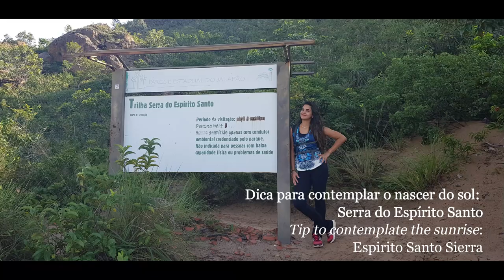Série Expedição Jalapão e Serra Gerais Episódio 02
Nesse segundo episódio chegamos em Mateiros - To, uma das cidades sede do Parque Estadual do Jalapão, repleta de atrativos sensacionais!
Vamos ao roteiro:
Chegamos a noite e resolvemos dormir na Pousada do Fervedouro Buritizinho e aproveitamos o banho noturno delícia por lá. Como o Fervedouro é bem pequeno, a água estava quentinha e vivemos uma sensação é completamente diferente do banho convencional a luz do dia!
Acordamos bem cedinho para nos exercitar num Trail Run de 8k que liga os Fervedouros Buritizinho e Encontro das Águas, a trilha é linda e segue margeando o Rio Formiga. O Fervedouro Encontro da Águas tem esse nome porque bem próximo a ele temos o encontro respeitoso entre Rio Formiga e Rio Sono, digo respeitoso porque as águas não se misturam e a individualidade de cada um é respeitada apesar da fusão de fluxo!
Inclusive esse fervedouro possui uma das maiores pressão de vazão que conhecemos no circuito Jalapão!
A maioria dos fervedouros que visitamos em Mateiros são nascentes de água que alimentam o Rio Formiga, que apelidamos carinhosamente de "filho dos fervedouros". A transparência desse rio é surreal e as cachoeiras que se formam no seu percurso são belíssimas: conhecemos Cachoeira do Formiga e Cachoeira do Buriti. Aproveitamos também para umas investidas de mergulho livre!!!
Para contemplar o nascer do sol, recomendamos subir da trilha da Serra do Espirito Santo. Já para se despedir da energia solar, recomendamos a visitação às Dunas. Ambos atrativos estão dentro do Parque Estadual do Jalapão e é necessário contratar um guia credenciado pelo Naturatins para a condução.
Seguimos então para Ponte Alta e no caminho, para aproveitar a lua cheia, armamos um acampamento na Comunidade do Rio Novo, mais precisamente na Praia do Caju. Rio Novo tem diversas praias lindas e foi maravilhoso amanhecer nas margens desse rio!
O próximo acampamento do circuito foi na Pedra Furada, vamos ficar por aqui porque isso é assunto para o próximo episodio!